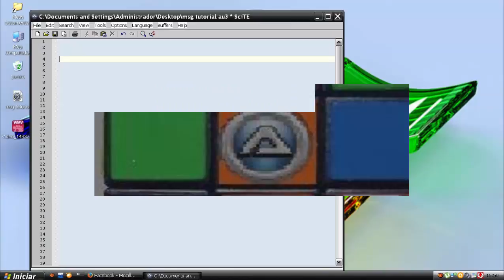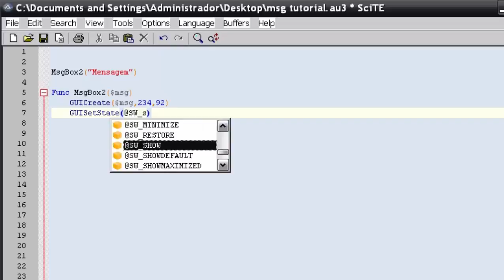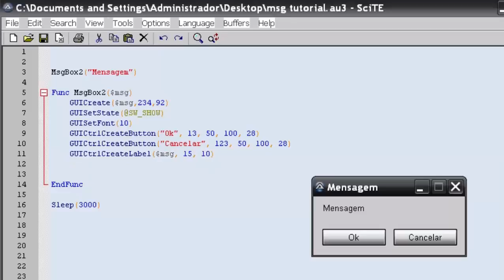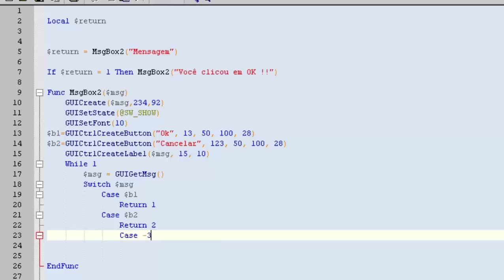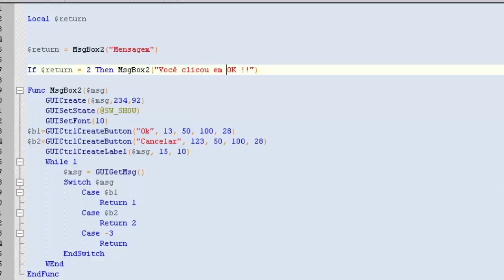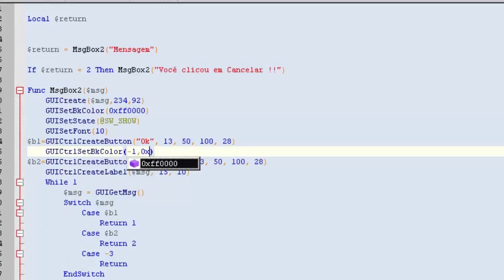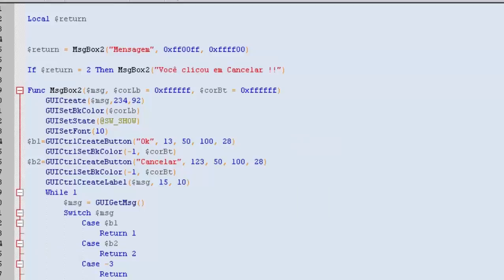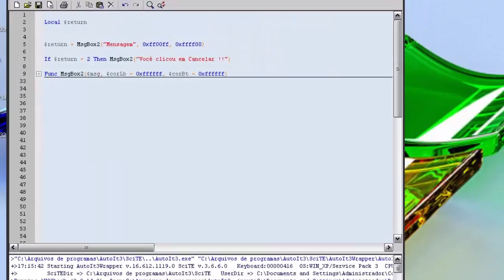Autoit Br - 53 (MsgBox Customizada)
Vamos criar nossas próprias caixas de mensagens coloridas, customizadas e aprender mais como manipular e explorar parâmetros de funções.